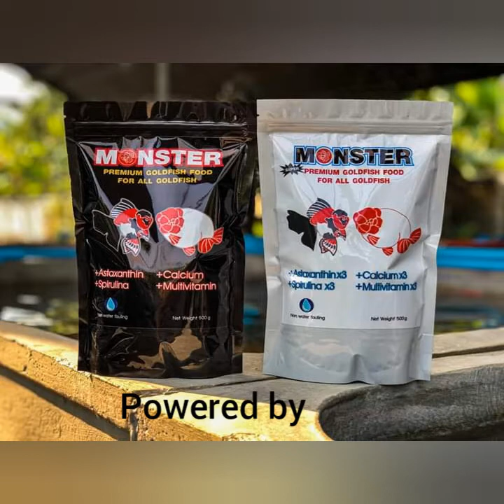Goldfish powered by monster premium pellets